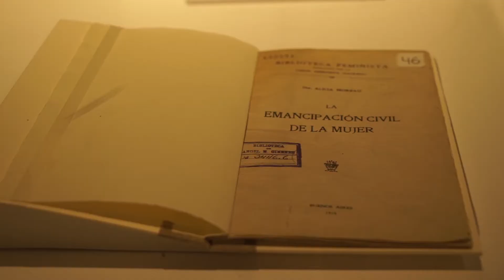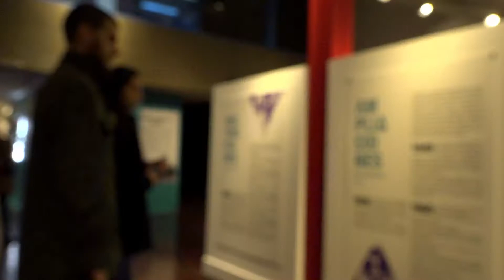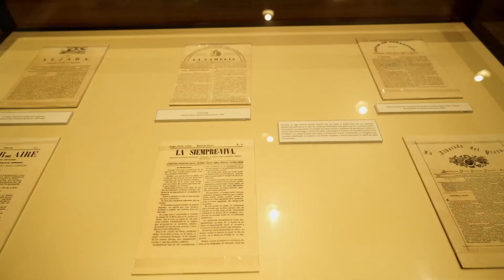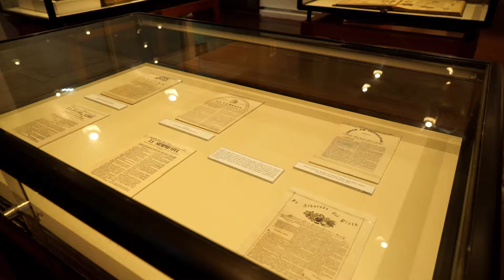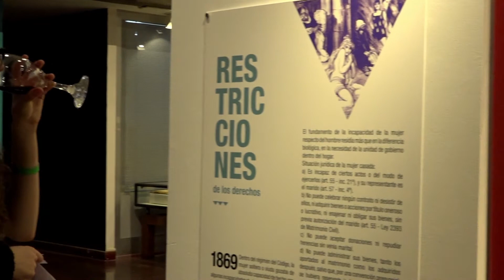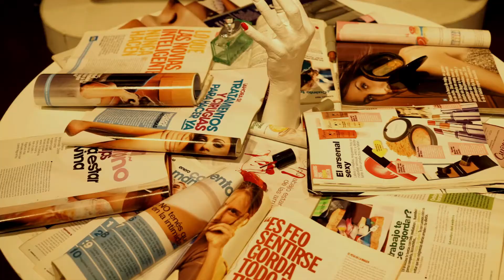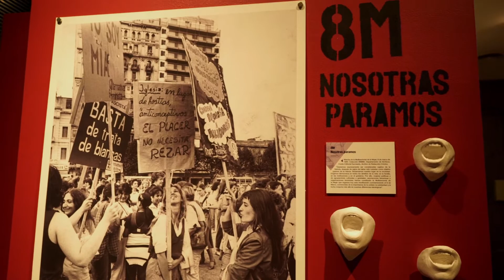Inauguración de la muestra Emancipadxs. Estereotipos, luchas y conquistas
5 de junio, 2019 / Sala Leopoldo Marechal

La muestra organizada por la Biblioteca Nacional difunde, a través de los materiales de su acervo, parte de la historia de lucha de las mujeres argentinas recorriendo el camino de sus fatigas y conquistas y poniendo de manifiesto los estereotipos a los que se vieron sometidas.

Este recorrido se inicia en el ámbito del hogar, sobre el que paradójicamente las mujeres no tenían potestad legal, continúa con el ingreso al mercado laboral y a la participación sindical, el acceso a la universidad, el demorado derecho al voto, las voces contestatarias de la cultura ante los modelos impuestos, hasta llegar a los reclamos y logros más recientes de los distintos colectivos que reconfiguran la sociedad desde lo personal.

La Biblioteca Nacional cuenta con las primeras publicaciones redactadas y/o dirigidas por mujeres, que datan del siglo XIX, como La Aljaba, La Camelia o Álbum de señoritas, entre otras. También con las tesis con las cuales se graduaron las primeras universitarias argentinas como Cecilia Grierson, Elvira Rawson, Elvira López y Alicia Moreau.

Las obras de mujeres de la cultura que tempranamente alzaron su voz para oponerse a los estereotipos dominantes −entre las que cabe mencionar a Alfonsina Storni, Victoria Ocampo, Alejandra Pizarnik, María Elena Walsh, María Luisa Bemberg y Angélica Gorodischer− también tienen su lugar aquí. Por último, los movimientos colectivos que con su lucha provocaron cambios decisivos en la sociedad argentina, como Madres y Abuelas de Plaza Mayo o NiUnaMenos, entre otros, están representados en esta muestra, así como algunas de sus protagonistas.